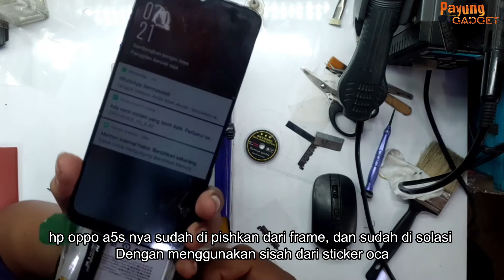Cara memisahkan lcd flat dengan aman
Yuk simak cara menggunakan senar lcd separator, biar gasalah lagi.

Mau service HP kalian disini? yuk dateng langsung ke :
Jl. Sungai Bambu No.5, RT.10/RW.10, Sungai Bambu, Kec. Tj. Priok, Kota Jkt Utara, Daerah Khusus Ibukota Jakarta 14330
Kita buka dari jam 13:00 sampai jam 21:00, senin-sabtu.

Mau dateng tapi jauh? kalian juga bisa kirim kirim kok ke toko kami, dengan alamat sama seperti diatas ya.